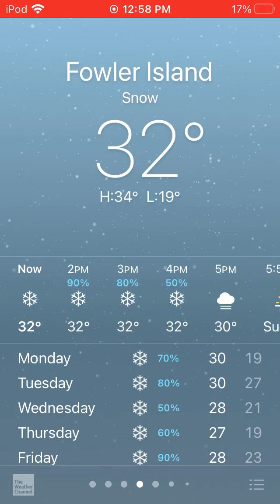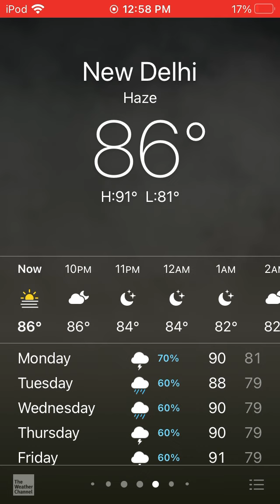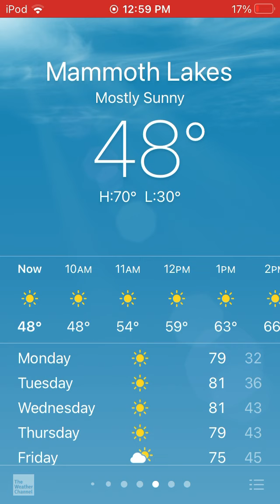Weather Conditions Collection 279